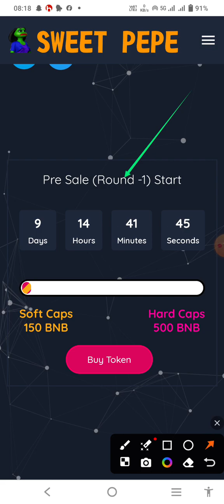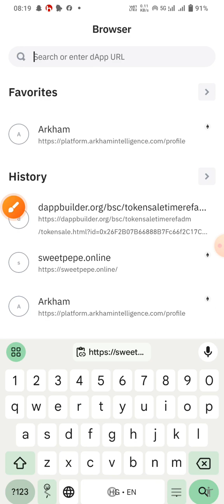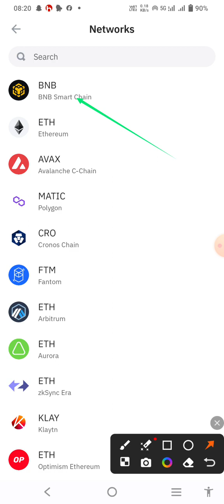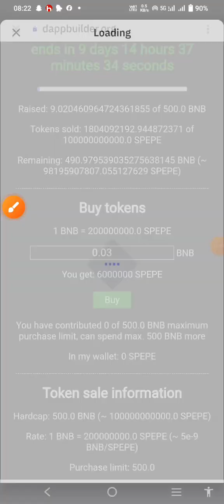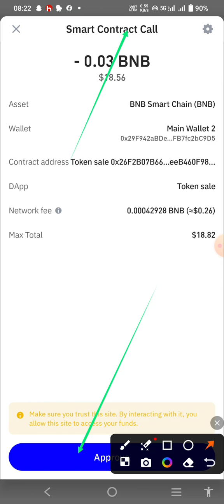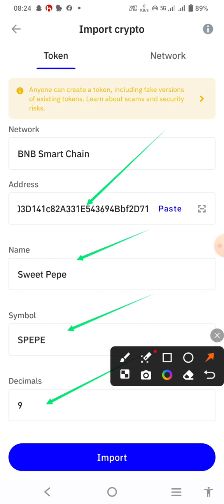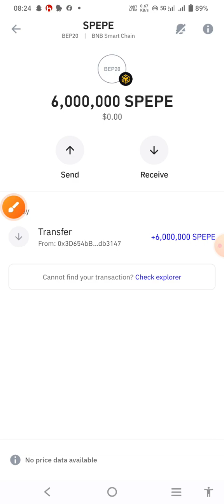How To Buy Sweet Pepe Token In Trust Wallet | New Presale Token | New Crypto Project 2024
Contract address -

0x2fFF81792ec1A03D141c82A331E543694Bbf2D71

Your Queries -

new presale coin
new presale crypto coins
new crypto token presale
new presale crypto
best presale token
presale token today
new forest token presale
presale token
new listing coin on pancakeswap
how to buy presale token
new coin presale today
new crypto projects presale
pre launch crypto coins
new crypto projects 2023
new crypto projects with huge potential
new crypto project launch
new crypto projects to invest
new crypto projects 2024
new crypto projects airdrop
best new crypto project

Big Exchanges -